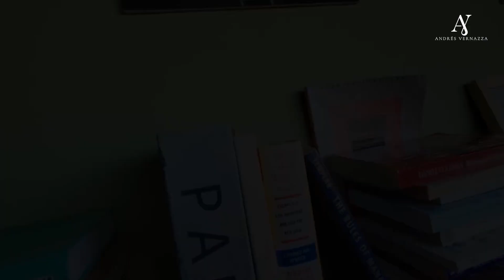✅6 Consejos para la mujer EN PAREJA🙌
Andrés